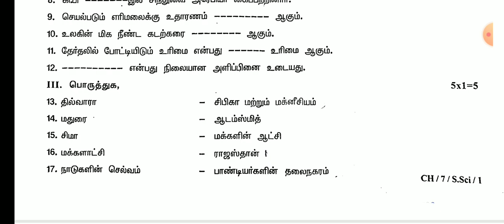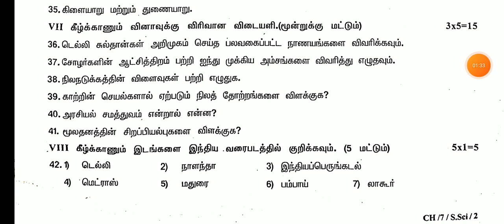7TH STD SOCIAL COMMON QUARTERLY EXAM SEPTEMBER-2024 II 7TH STD SOCIAL FIRST TERM TEST QUESTIONLEAKED